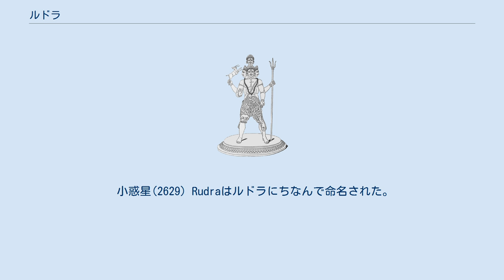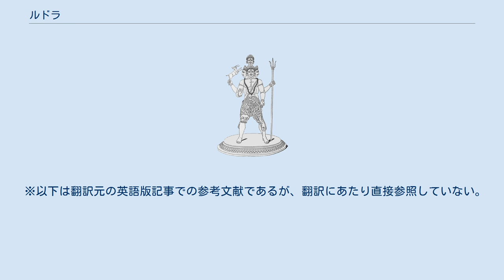ルドラ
ルドラ ルドラ (रुढ्र [rudra]) は、インド神話に登場する暴風神である。
その名は「泣く、吠える」を意味する語根 rud に由来し、「咆哮を上げる者」「叫ぶ者」を意味する。
 『リグ・ヴェーダ』では3篇の独立讃歌、一部がソーマに割かれている讃歌1篇、またソーマと共有する讃歌1篇がある。
 ルドラの姿は、赤褐色の肉体に黄金の装身具を着け、弓矢を持つという。
また、「ヴァジュラを持つ者」といわれることもある。
 風水害をもたらす反面慈雨をもたらし、大地に豊穣を呼び込むモンスーンの神格化と考えられている。
人々がその怒りを恐れる、強力で荒ぶる神であるが、聡明さと優しさを兼ね備え、人々の健康・安寧を保障する存在でもあり、医薬を司るともされた。
 牝牛プリシュニーとの間にマルト神群と呼ばれる息子たちがいて、彼らも暴風雨の神である。
 『リグ・ヴェーダ』の中ではアスラとも呼ばれ、アスラ神族が悪魔とされる時代以前の名残りをとどめている。
 『リグ・ヴェーダ』ではルドラに対する形容詞「シヴァ」（「吉祥な」の意味）は一度だけみられるものの、古ウパニシャッドではルドラは形容詞のシヴァを添えられるようになる。
このように、時代が下るにつれてルドラはシヴァ神とたびたび関連づけられた。
プラーナ文献の一書『シヴァ・プラーナ』では、シヴァが語る言葉の中に「私の化身であるルドラ」という表現すら現れた。
そして、ヒンドゥー教では完全にシヴァと同一視された。
つまり、ルドラはシヴァの前身である。
 ルドラは「弓の射手」（サンスクリット：Śarva）と呼ばれ、矢はルドラに不可欠なアトリビュートである。
この呼び名はシヴァ・サハスラナーマ（シヴァの千の名前）の中にも現れ、R. K. Sharmaは、後世の言語ではシヴァの名前の1つとしてしばしば用いられていると指摘している。
 後期ヴェーダ文献には、ルドラが悪魔の城塞3つを一矢のみで破壊する説話が残っている。
この説話も、ヒンドゥー教神話の時代になるとシヴァのものとなる（「トリプラースラ」を参照）。
 ルドラはゾロアスター教ではダエーワ（悪魔）とされた。
ダエーワのサルワ (Saurva) はルドラの別名Śarvaに対応している。
 ※以下は翻訳元の英語版記事での参考文献であるが、翻訳にあたり直接参照していない。